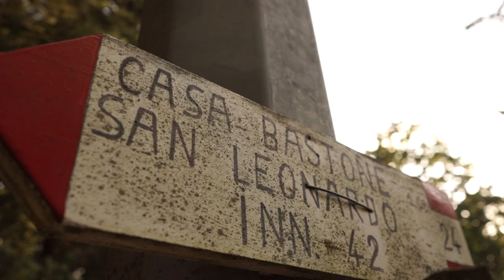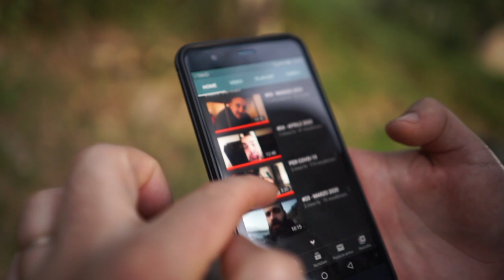#06 - GIUGNO 2020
Un riassunto del mio mese di Giugno.